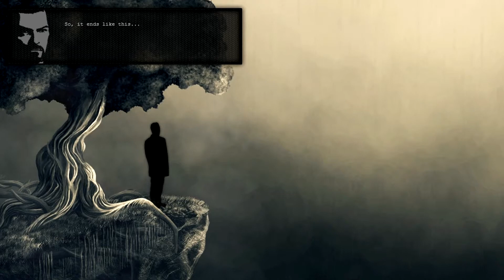Выходная крипотня #7 Silence of the Sleep #1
Расписание:
9:00 - Rjgalik Player\FuCKUP PLayers
12:00 - Прохождение
С пятницы на воскресенье:
18:00 - Выходная крипотня